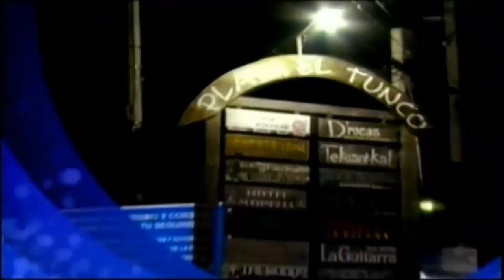¡La Fé en Jesucristo!│TORRE DE ORACIÓN│Pstr. Reynaldo Cortéz│29/03/2016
Fecha de Culto: 29/03/2016│ TORRE DE ORACIÓN
Predicador:  Pstr. Reynaldo Cortéz
Tema: ¡La Fé en Jesucristo!
Cita: Hechos 3:16